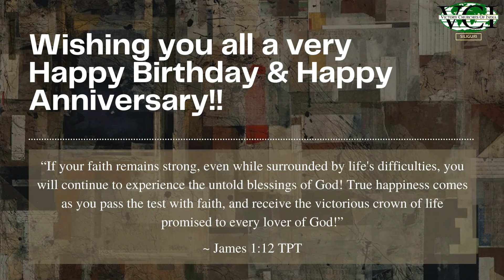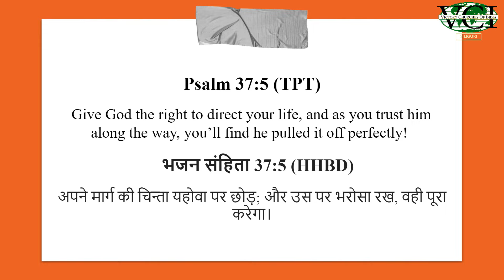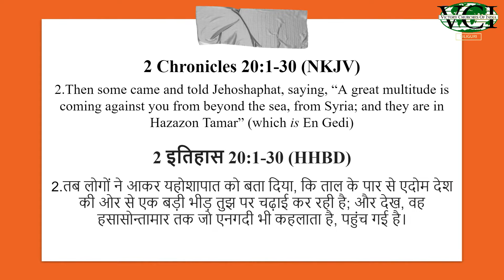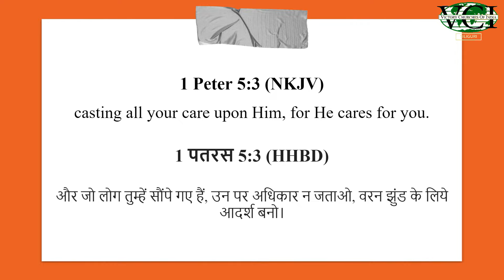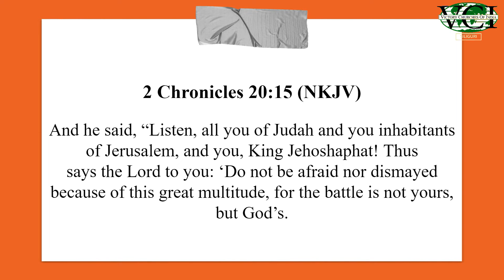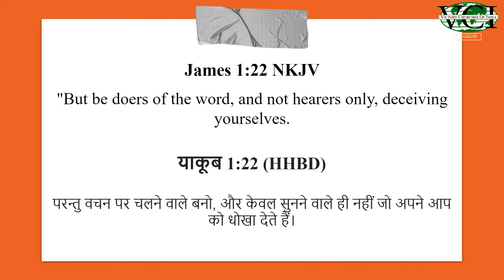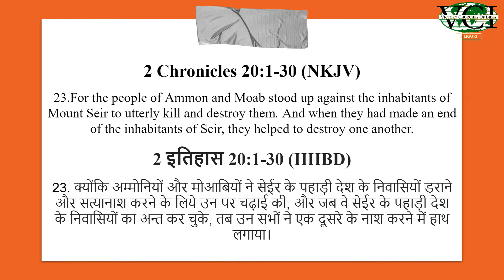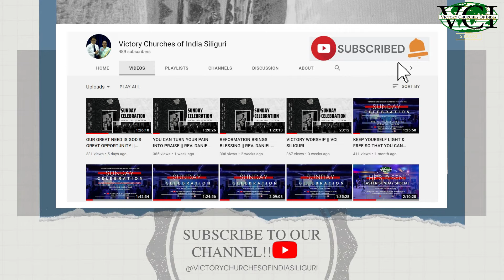THE BATTLE IS NOT YOURS, BUT GOD'S || REV. DANIEL LEPCHA || VICTORY CHURCHES OF INDIA, SILIGURI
VICTORY CHURCHES OF INDIA-SILIGURI
A church that's more than just a people gathering but a family that cares for you, your loved ones and your family.
We are based in Siliguri (West Bengal), Middle Palash, Devidanga with multiple locations throughout the Nation of India.
For any prayer or information call/text below--